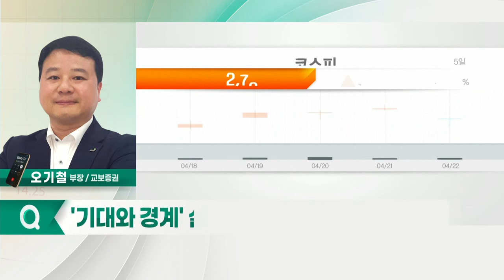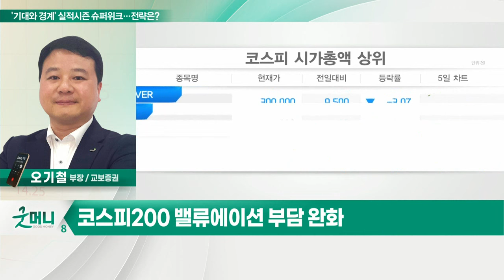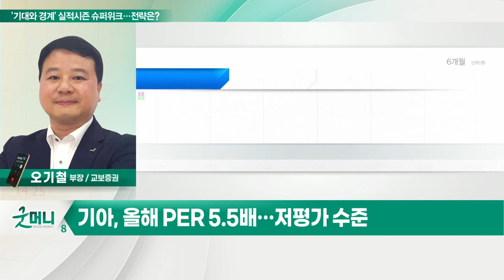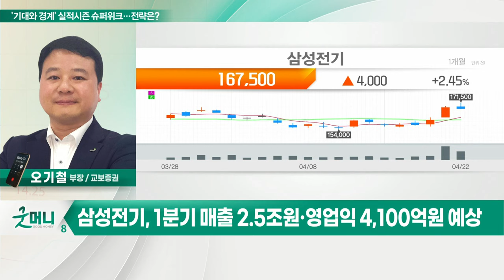기아, 삼성전기... '기대와 경계' 실적시즌 슈퍼위크… 전략은?_정성일의 투자 인사이트 (20220425)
- 美 실적 발표 : MS(25일), 구글(26일), 애플·아마존(28일)
- 韓 실적 발표 : 현대차·기아(25일), SK하이닉스·삼성전기 (27일)
- 韓 실적 발표 : 삼성SDI(28일), SK이노베이션(29일)
- 코스피200 밸류에이션 부담 완화

기아(000270)
- 1분기 유럽 판매량 전년비 +27.6%
- 1분기 매출 18.6조 원·영업이익 1.3조 원 전망
- 올해 PER 5.5배… 저평가 수준

- 1분기 매출 2.5조 원·영업익 4,100억 원 예상
- 애플향 FC-BGA 개발… 공급 유력
- 올해 PER 9.4배… 역대 최저 구간